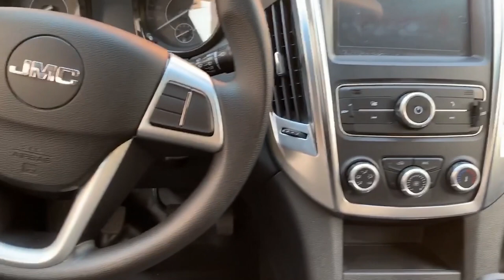BAIC VIGUS 2020 PRUEBA DE MANEJO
Probamos la Vigus 2020 comercializada por Baic. Una camioneta accesible y poderosa para carga.